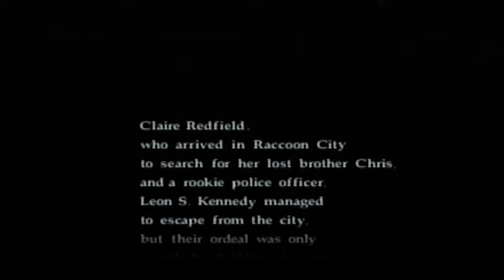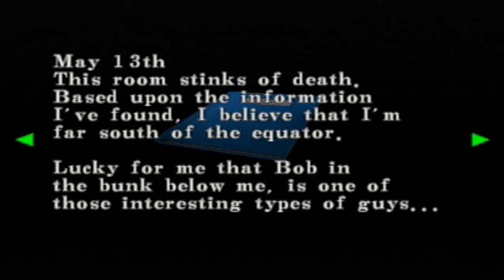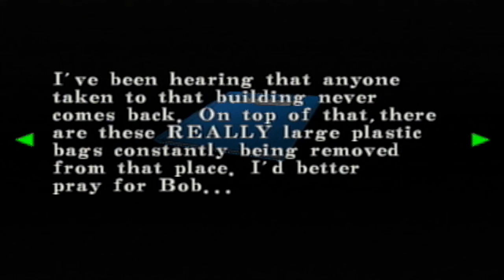Resident Evil: Code Veronica X | 01 | Claire's in a Pickle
Also... STEVE! ♥